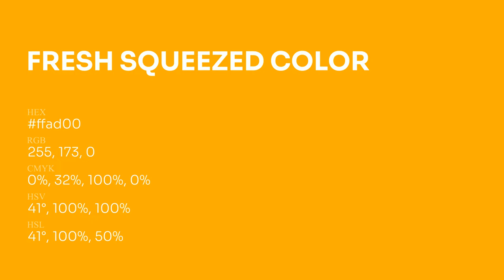Fresh Squeezed color ffad00 hex Cool Orange color ffad00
What color is Fresh Squeezed ? ffad00 hex, Cool Orange color ffad00

Hex ffad00 Color Code is also known as Fresh Squeezed color

Hex ffad00 Color code in RGB color code model is created after adding 100% red color, 67.84% green color and 0% blue color.
Hex ffad00 Color code in CMYK color (process color) code model is generated after subtraction of 0% cyan, 32% magenta, 1% yellow, 0% black.